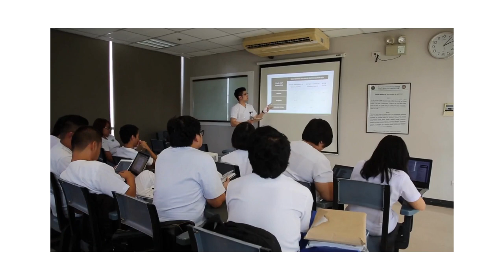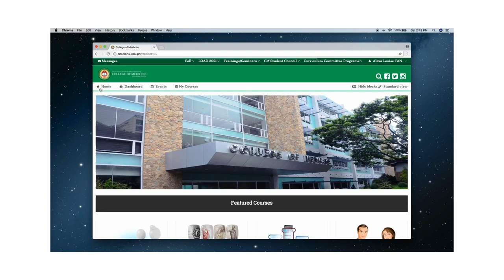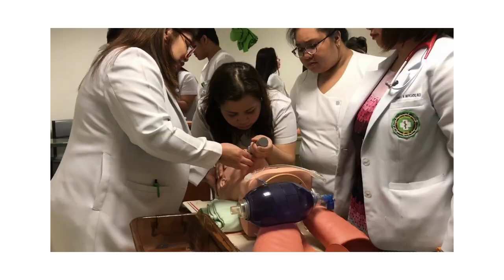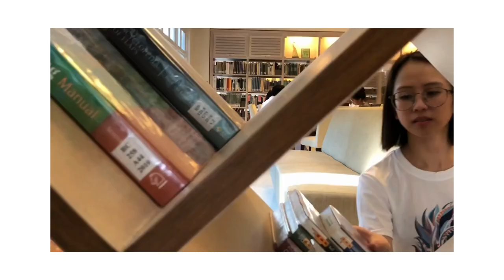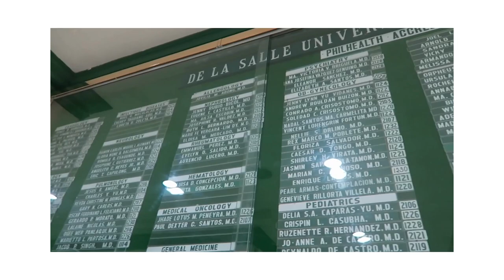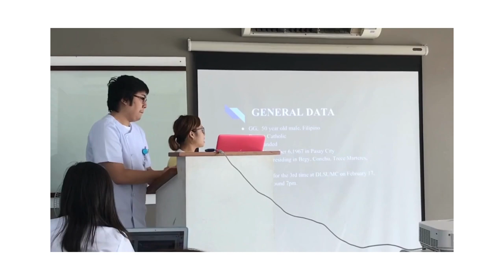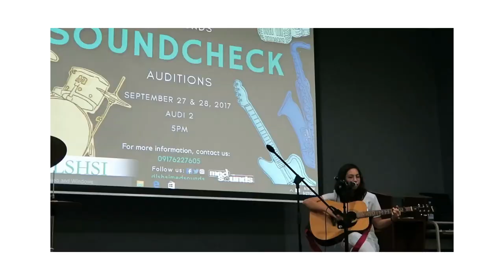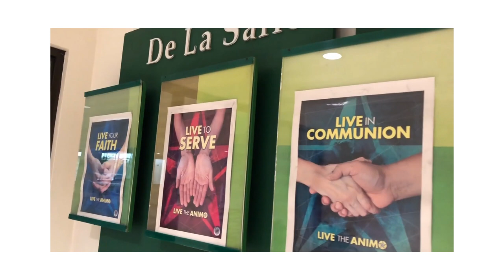About DLSMHSI College of Medicine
Promotional Video updated Sept 2022
Original Video by Batch 2020 Multi Media Team